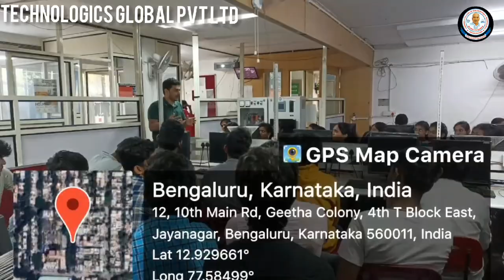II ADS IV